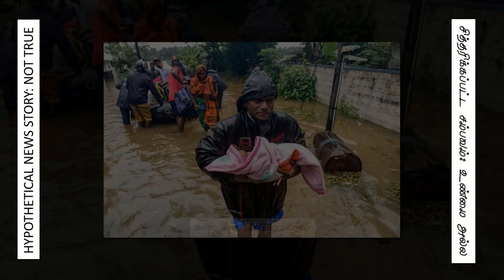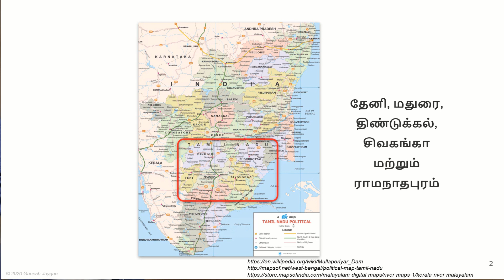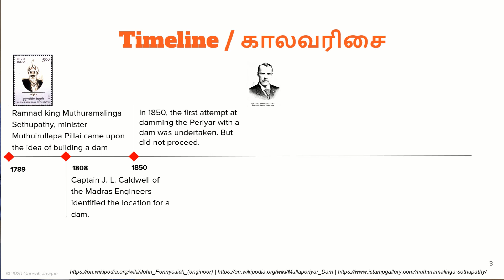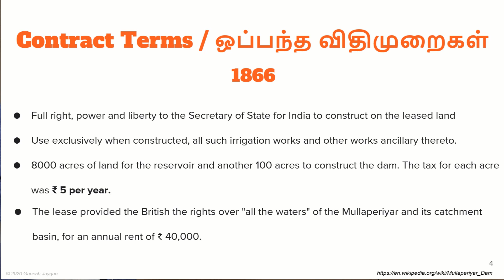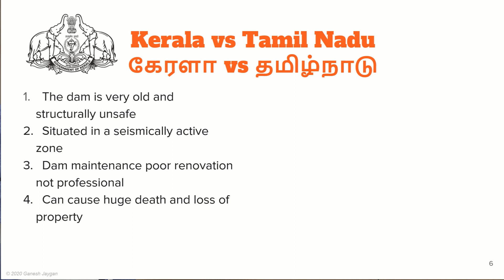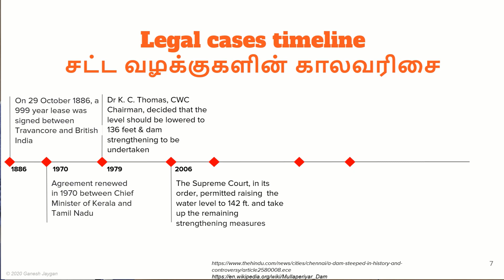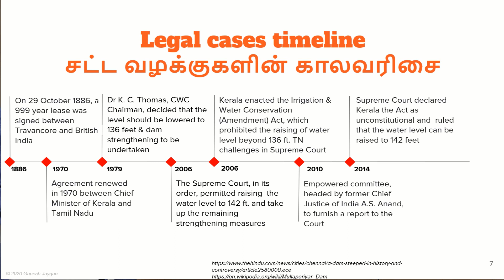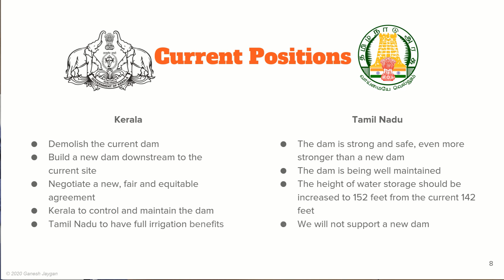Mullaperiyar Dam: Ep 1: Background, Problem and current status | பின்னணி, சிக்கல், தற்போதைய நிலை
Kerala and Tamil Nadu have been bickering over the Mullaperiyar Dam's safety for over 50 years in the courts and in the news media.  Most of the reporting in the media has been sensationalised. There is a lot of content in social media which paints an inaccurate picture. This is an attempt to provide everyone with a holistic view of the issue. The series will look at the history, legal challenges, dam architecture and the future of the dam. As far as possible every attempt has been made to provide references to all facts and figures.

மறவாதீர் நண்பர்களே! கண்ணால் காண்பதும் பொய், காதால் கேட்பதும் பொய். தீரவிசாரித்து தெளிவதே மெய்.